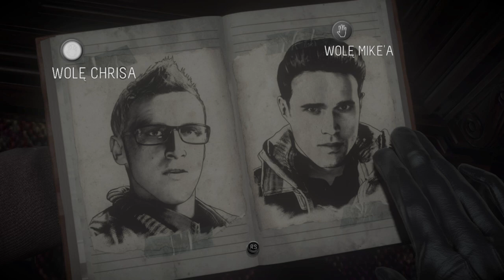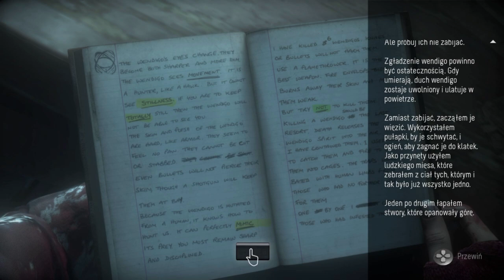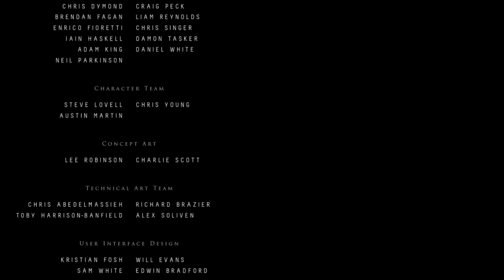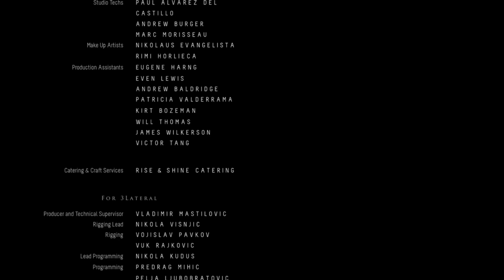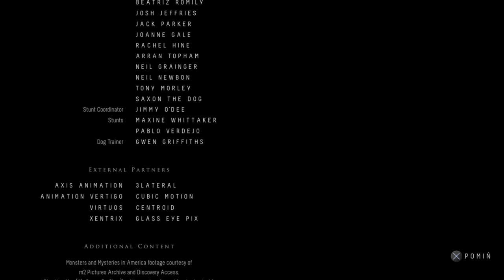Until Dawn - Gameplay (PS4) #529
Gameplay z gry Until Dawn

Producent - Supermassive Games
Rok wydania - 2015
Wersja - PL
Gatunek - Survival horror, Interaktywny film